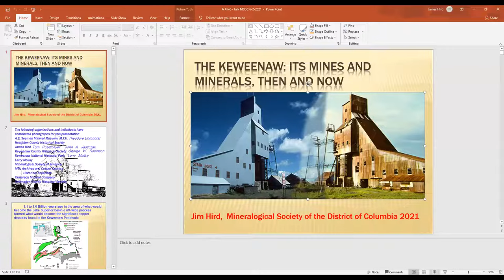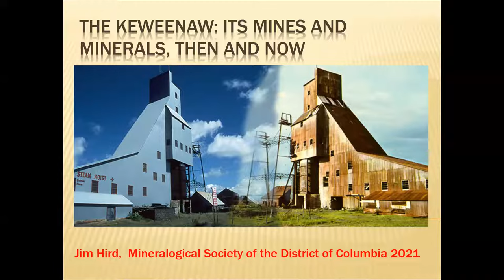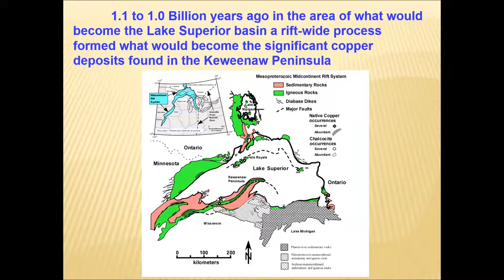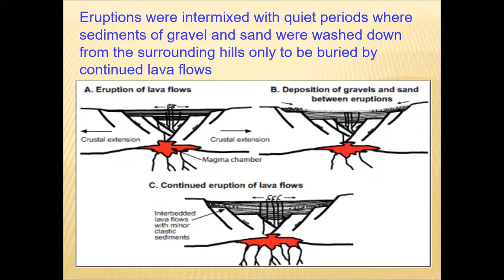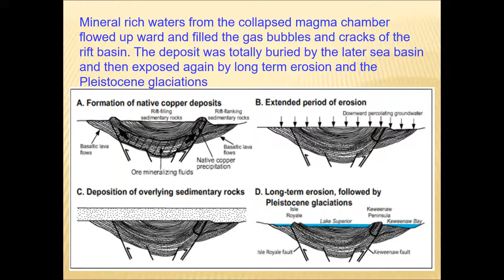“Michigan Copper -- The Keweenaw: Its Mines and Minerals, Then and Now” with James Hird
Keweenaw is a name of the county and peninsula on Lake Superior, at the northern edge of the Upper Peninsula (“UP”) of Michigan. Copper deposits there were known to, and used by, Native Americans for thousands of years. Modern commercial mining started in the late 18th century (with a full-blown copper boom starting in 1840s) and continued through the 1960s. For that reason, the story of Michigan copper mining is the story of American industrial development.

James Hird got to know Michigan Copper Country while working on his engineering degree at Michigan Technological University (“Michigan Tech”) in Houghton. He spent most of his professional career in West Virginia and is active in the Kanawha Rock and Gem Club out of Charleston, WV. Jim often returns to Northern Michigan to visit his son’s family, collect minerals during Keweenaw Week, and ride snowmobiles. Jim’s interesting life story, in his own words, is in the June 2021 Mineral Minutes on the website of the Mineralogical Society of the District of Columbia, beginning on page 4.

Jim presented this program at the June 2, 2021 meeting of the Mineralogical Society of the District of Columbia.